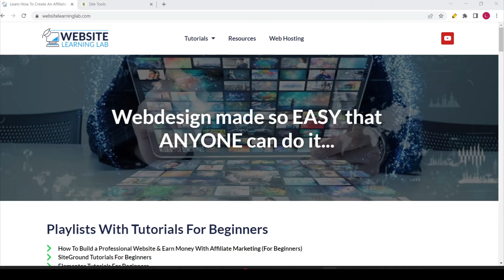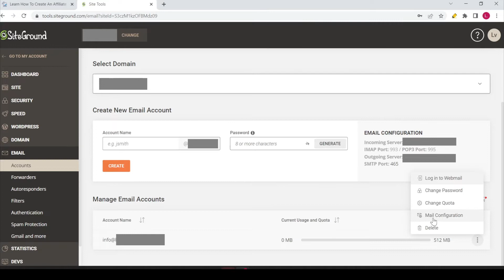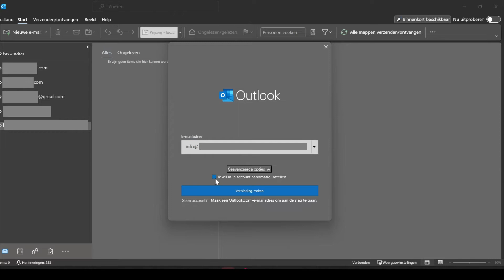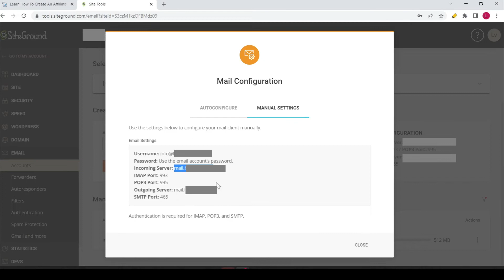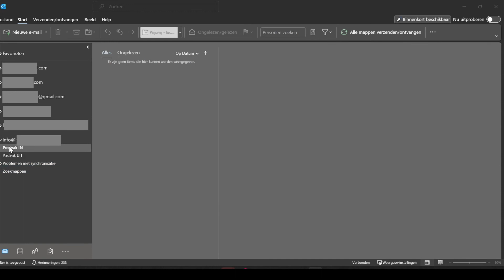SiteGround Email Setup In Outlook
In this tutorial I'll show you how to link a SiteGround Email to Microsoft Outlook.

You can easily set this up within minutes

If you have multiple e-mail accounts, it is convenient if you can manage them all centrally via an app such as Outlook app.

Then you do not have to log in separately for each e-mail account to read and send e-mails.